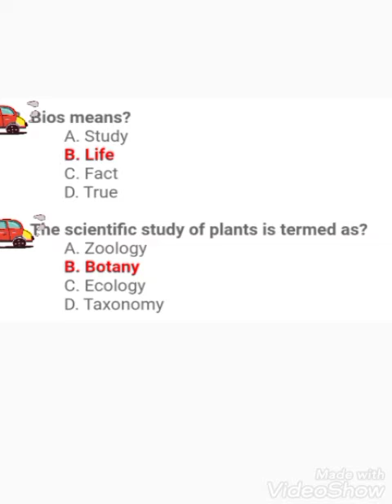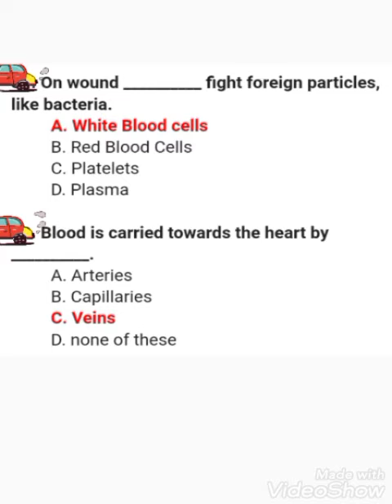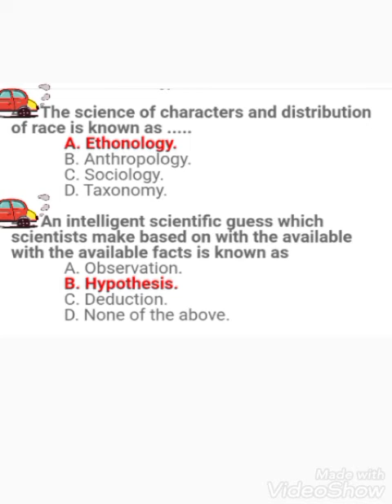Biology Challenging and important mcqs for ETEA KPPSC NTs.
Biology Challenging mcqs. Biology important mcqs. Biology Challenging and important mcqs for KPPSC. Biology Challenging mcqs for SS post. Biology Challenging and important mcqs for FPSC.